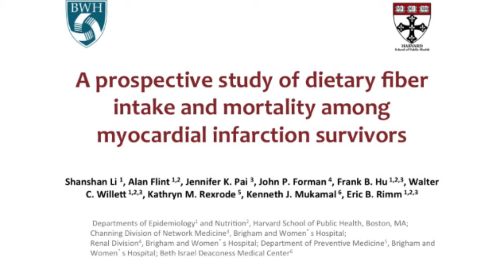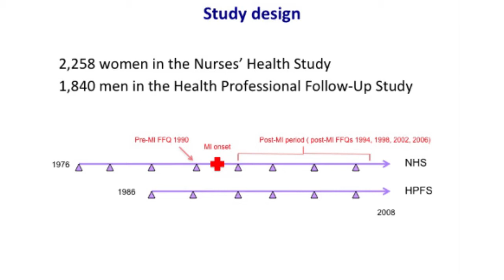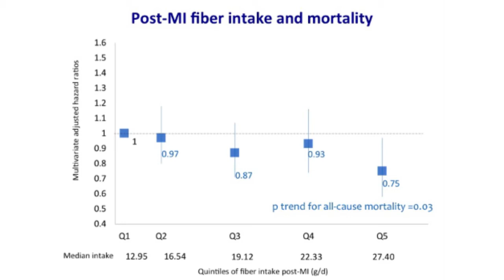Fiber Study HSPH